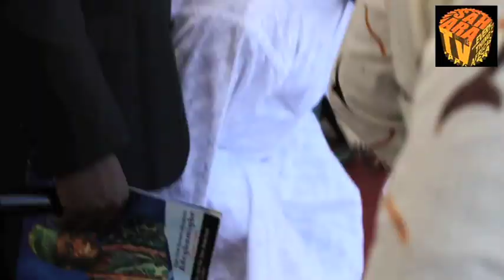SaharaTV: Behind The Scenes With Commander Ebenezer Obey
SaharaTV covered the return of Juju music maestro, Ebenezer Obey, to stage performance in Nigeria.